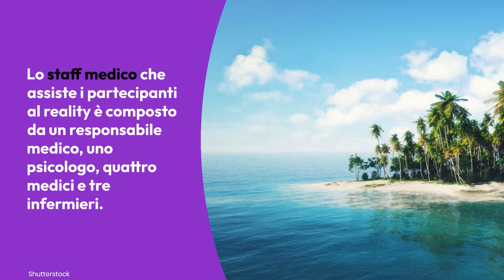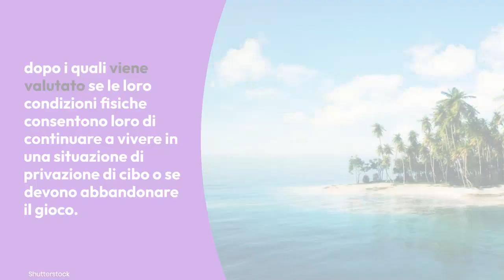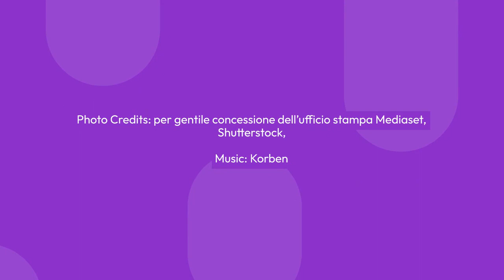Isola dei famosi, quel particolare sul compenso dei naufraghi: il segreto mai svelato fino ad ora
Photo: Ufficio stampa Mediaset, Shutterstock

LEGGI ANCHE : -- Isola dei Famosi, accuse di favoritismo e la battuta che fa vacillare Ilary